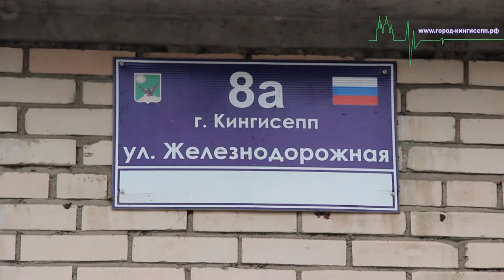Обход подвальных помещений Александром Ивановичем Сергеевым продолжается